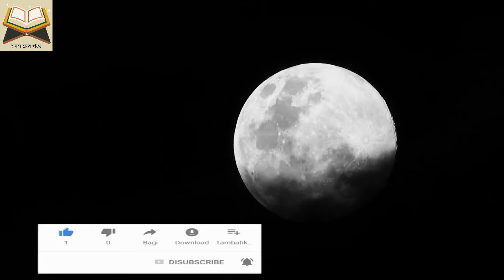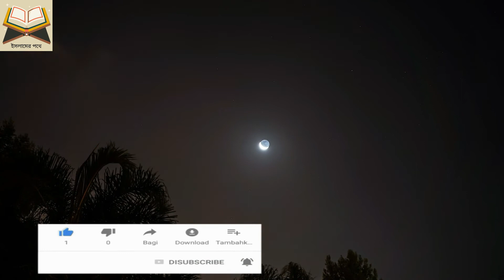জীবনে সমস্যা থাকবেই ! আপনার চেয়ে বেশি সমস্যায় কেউ আছে। Islamer pothe